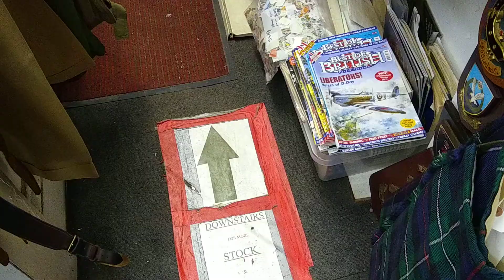Walk This Way. Railway Construction.